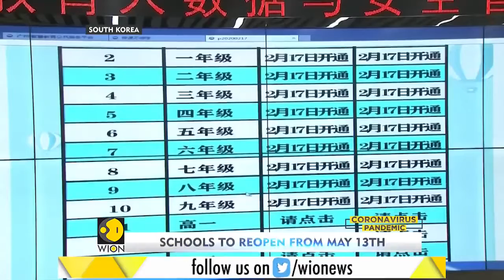Gravitas Coronavirus outbreak The top developments for 4th May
New York is distributing free masks to its residents. Hong Kong's economy has shrunk by 8.9%. WION's Palki Sharma gets you the top developments on the Coronavirus Outbreak for Monday.